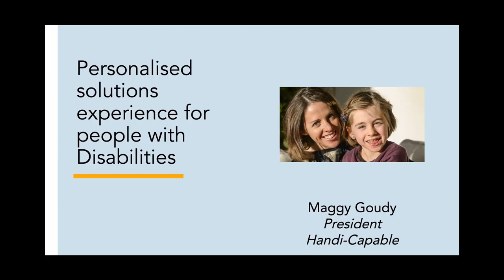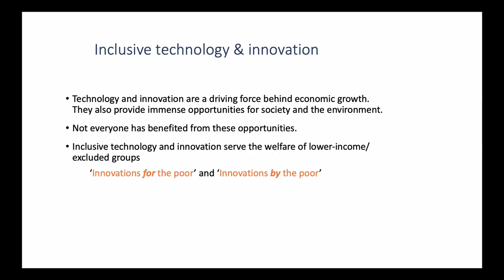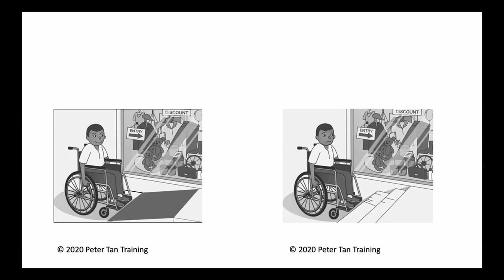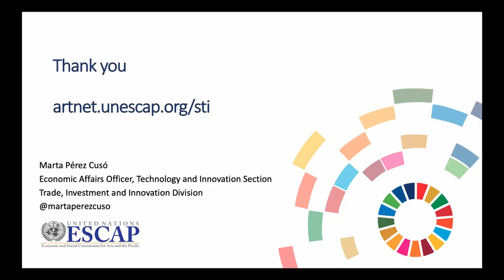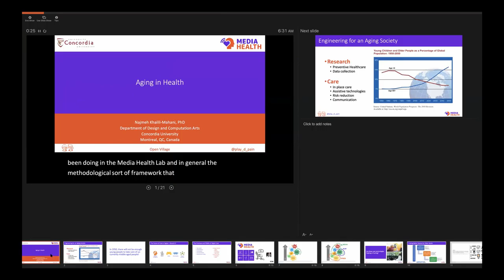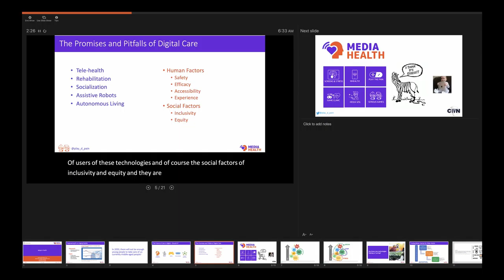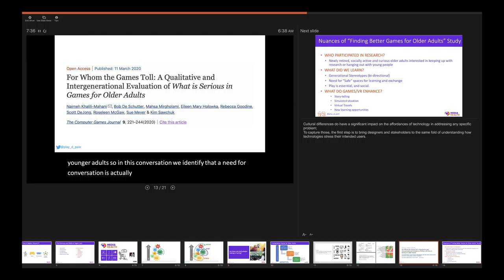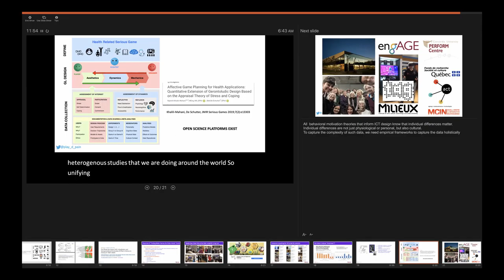Ageing healthily and innovating for disabilities – Open Geneva panel @ GHF Open Village